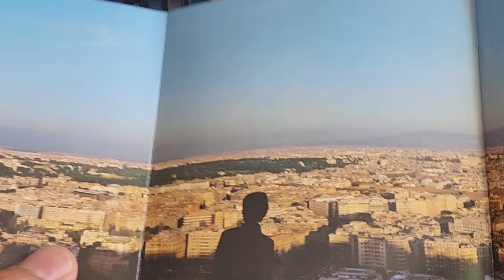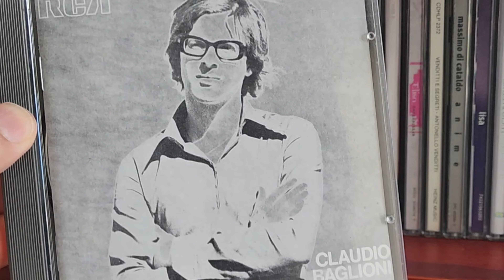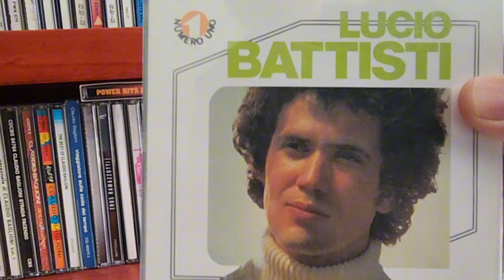La Mia Collezione Di Compact Disc Italiani? / Vlog # 5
La Mia Collezione Di Compact Disc Italiani? musica canzoni canzone canzoneitaliana cds australia italiano parlareitaliano italian compactdisc nostalgia nostalgic vintage songs song music musica @LaVitaDownUnder